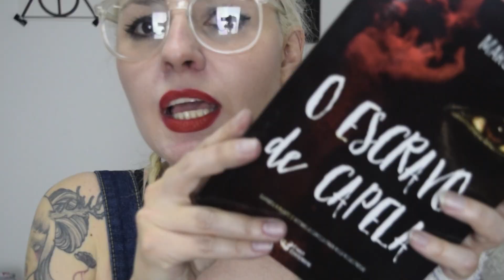FAVORITOS #12 OLHA ESSA BOTA DA MULHER MARAVILHA + ROUPAS TREVOSAS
OLHA QUANTA COISA LINDAAAAA, Me segue la no Instagram @tasampaio e MUSICAL.LY TalitahSampaio

*Os links das coisas lindas do vídeo*

Esse é o canal da Estilista e Artista ♡ Talitah Sampaio ♡ formada em Moda e Cinema, onde ela ela ensina a criar peças e montar looks inspirada nos personagens mais legais do mundo, sempre com as roupas e elementos que temos em casa, para inspirar você a criar seu próprio estilo livre de tendências e regras chatas que vemos por aí.

♡ Seja sempre você mesmo e faça você mesmo ♡

xx
Tali